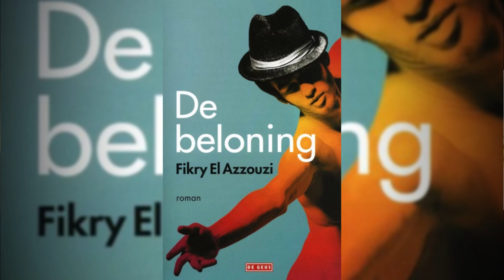Fikry El Azzouzi interview with Yvette Harde | Theatre Making | Writing | Poetry & more.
Join Yvette Hardie as she sits down with renowned Flemish theatremaker and author, Fikry El Azzouzi, for an insightful and engaging interview. Discover the inspirations behind his celebrated works, his unique approach to storytelling, and his thoughts on theatre and literature.

Timestamps
11:30 First Poem

I'm X.
Transformed just like Malcolm.
Converted.
Not just a warrior, but also a poet.
A troubadour, not a whore
who massages every body part.

I stand up.
Not for the customer
But for the bottom
for the people in the margin
I agreed
to finally start my fight.

I'm X.
What does my name mean?
When does X get grace?
I'm not smart, I'm not funny, I'm not a fighter,
I'm a psychopath from this nation.
And that's handy.
The psychopath in me makes me independent.

I stand up
Yeah, you're stronger? Probably, but I'm full of hate.
Ready to start the action.
I want to thank you anyway for the good advice.
Thanks for teaching me to hate myself.
and for poking my head full of holes.
Only because you had the authority to say
how I should behave...

19:55 Second Poem

Relative is my invitation today. Palestinian or Moroccan. They look alike. Same throat sounds, eyebrows, and always angry. And on the street, we are the shouting spokespersons. Sympathetic, but unsolicited.

Relative is the junkie, who craves, who grabs. Who lets himself be caught and wastes away in a zombie-like state, only to softly disappear from society. On this earth, we all follow the direction of ‘life.’ Not so hard to study. With luck as the most important subject, it's not easy to study.

Relative are first and last names. Something we always try in the beginning. It lasts only a little while. Soon numbers take their place. Short, powerful, businesslike. Soul and heart set aside. 1+1=2 is accurate. With a statistic, you harm no one.

Relative are our thoughts. That we, the free West, are still exalted. With a moral finger, we manage to relativize bombing and genocide. Cause, effect, and why they commit violence. If someone is driven out of their home and has to live in appalling conditions, it's not hard to be recruited...

22:53 Voice Mail of a Woman in Gaza (transcription)

It’s 14th October, 11:00 AM. I'm feeling like I'm dead already.  But I'm still breathing, just still breathing. I miss my old life.  I used to be a clean, tidy girl. And everything here is not, I used to have everything normal.  I just want to live normal. I just want to shower normally. I just want to use the bathroom normally. I can't, I can't breathe normally here.  Everything is getting worse.